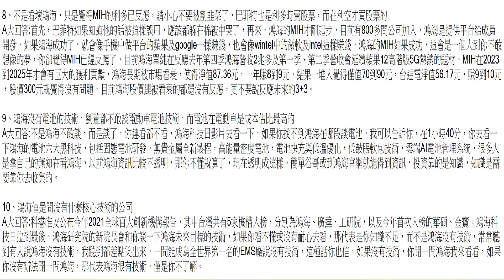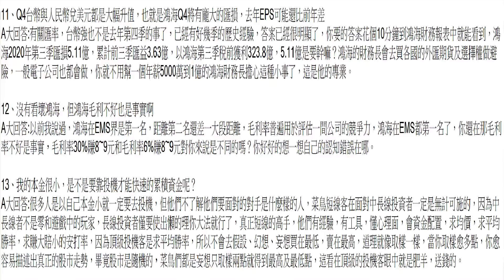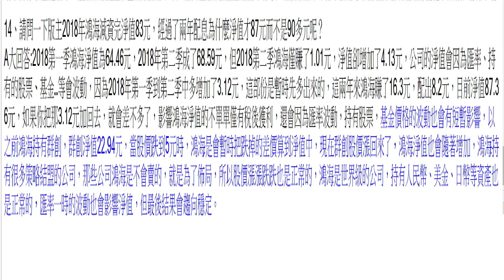網友常問鴻海問題集二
1、想請教A大，如果郭董質借比逐年增高，如在這波漲勢解質會有什麼影響?
2、假設外資圈其實有在看A大的發文，畢竟A大帶領我們這群小散戶、中實戶及大戶，雖然A大是做中長線，但有時A大也會發表一些跟據邏輯觀念，短線的預測，比如過年操作或營收好，股價應該預期會上升，我覺得A大的邏輯是正確的，那我一定跟著做，散戶跟著做 。
3、即然操作中長線，為什麼要天天寫文章及推測呢？
4、請問為什麼大小摩需要這樣控盤？
5、我好幾次看美林當沖都是賠最多, 覺得很怪, 美林應該是隔日沖高手, 有沒有可能當沖看是賠的, 隔日沖卻是賺的呢?
6、誠意請教之前新春開盤前您說已經壓到月線價格，外資會讓你買更便宜嗎？但開盤兩天了，外資還是在賣，甚至賠錢互打，可是散戶現在隨便進場，都跟之前您說的相悖，無法理解為何外資要賠錢賣，讓散戶用更便宜的價格買到。
7、MIH電動車大未來！鴻海跨入造車最後一塊拼圖  A大回答:在鴻海董事長劉揚偉訪談，這才是投資者應該要看的，你可以重覆的一直看，這會比你在一般討論區聽別的網友說有用千倍、萬倍，從昨天劉董的訪談中，大家會發覺和我平常說的鴻海差不多，就是很具競爭力，很安全的一家公司，而且這一次劉董的策略和我在討論區的策略也是差不多的，劉董的策略就是結合整個台灣的力量去打造一個世界級競爭力的電動車產業鏈，這屬於利他就是最好的利己，我也是結合有信念的股東一同去打造新鴻海形象，最終近80萬的鴻海股東都會得利。
1、已為MIH電動車平台成員找好出海口
2、鴻海MIH電動巴士6月成形 10月亮相
3、談鴻海MIH電動車出海口，手上有幾十張牌可以打
4、大陸競爭對手3年就取代鴻海說法 可能性非常低
5、鴻海ICT龍頭地位 不易被取代
很多年輕人或是投資者很有趣，瘋狂的看衰鴻海這項計劃，鴻海這項計劃如果成功，這會讓整個台灣電動車產業鏈在全世界發光發熱，相對的，生處在台灣的年輕人，也會因為台灣2025年在電動車佔一席之地而得到相對好的工作及較高的薪資，有人寧願去賭鴻海2025年不成功，如果鴻海成功了，他要去車站裸奔，但我說真的，沒有人對你的小gg有興趣，你要拿你的羞恥心及尊嚴去賭台灣未來不會在世界電動界佔一席之地，你這個人能多成功也是有限，這個世界上頂尖的有錢人們，都是為大部份的人創造出便利或解決問題而變的有錢的，你可以觀察一下哪一個有錢人是靠看衰未來，看衰世界而變有錢的，所以還是改一下自己酸民的性格，對我來說，我單純輕輕的一按，就封鎖掉你了，而你失去的是一個走向成功的機會，也許會有人覺得我狂，但我只能說，如果你有機會吸收我在股市中失敗及成功的經驗，至少能讓你少奮鬥二十年以上。劉董有提到一個很重要的點，我認為MIH會愈來愈壯大的點，那就是鴻海利用本身的規模優勢，提出了你必需要是MIH的成員，你才能和鴻海MIH做生意，試想，鴻海是全世界前三十大營收規模的公司，每一年營收來到5兆多，未來也許還會更大，哪一家公司會想放棄和鴻海做生意的機會？只要小公司，中型公司和鴻海合作或沾上邊，股價就會大漲，然後市場上的散戶卻是極度的看衰鴻海，我只要確定鴻海未來的大方向是正確的，鴻海本身的競爭力本來就很強大，成功就是時間的問題，加上劉董心思細，頭腦清楚，策略清楚，格局夠大(帶領台灣ICT產業進軍全世界)，這麼大的格局的一個董事長，你還不敢安心的投資，那你就去定存就好了。鴻海因為規模大，手上資金充足，可以扮演老大哥的角色，當MIH的規模愈來愈大時，會有愈來愈多世界一流的公司被逼著加入MIH，這也是很好理解的，鴻海在產業界的人脈關係，可以為MIH成員找到生意出海口，很多人一直覺得台灣電動車無法和世界一流大廠比拼，那些人就是外行人，他們不懂電動車和一般燃油車是不同的，台灣在ICT產業是世界一流的，電動車需要的正好是ICT產業，如果可以結合整個台灣ICT產業，台灣電動車在2025年成功是非常有機會的。

8、不是看壞鴻海，只是覺得MIH的利多已反應，請小心不要被割韭菜了，巴菲特也是利多時賣股票，而在利空才買股票的
9、鴻海沒有電池的技術，劉董都不敢談電動車電池技術，而電池在電動車是成本佔比最高的
10、鴻海僅是間沒有什麼核心技術的公司
11、Q4台幣與人民幣兌美元都是大幅升值，也就是鴻海Q4將有龐大的匯損，去年EPS可能還比前年差
12、沒有看壞鴻海，但鴻海毛利不好也是事實啊
13、我的本金很小，是不是要靠投機才能快速的累積資金呢？
14、請問一下版主2018年鴻海減資完淨值83元，經過了兩年配息為什麼淨值才87元而不是90多元呢？